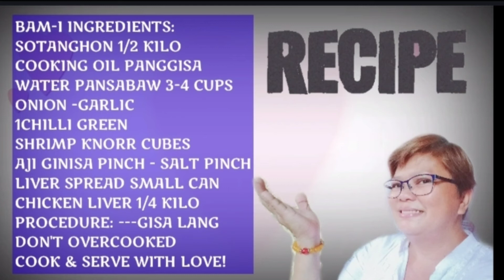SPECIAL BAM-I SOTANGHON | FILIPINO'S FAVORITE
"Always be the blessings of others"
because every kindness counts.
To my subscribers&viewers hope that you may  contunue to watch & share my videos.
One way of inspiring us & motivating us small youtuber to create more amazing videos to connects us one another in this UNIVERSE.
Kindly like my FB page :
 Jenevels Kitchen